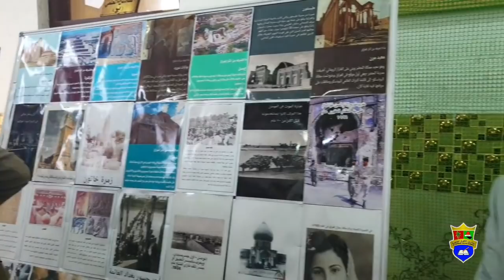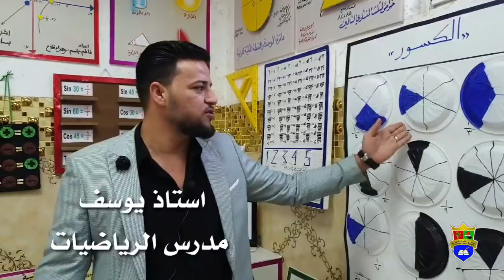مهرجان التفوق السنوي ٢٠١٩ لطلاب ثانوية التفوق الاهلية للبنين وتوزيع جوائز للمتفوقين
مدرسة التفوق الابتدائية الاهلية حي المدراء مجاور ساحة الاحتفالات

صفحة الفيس بوك مدارس التفوق..

صفحة ثانوية التفوق.